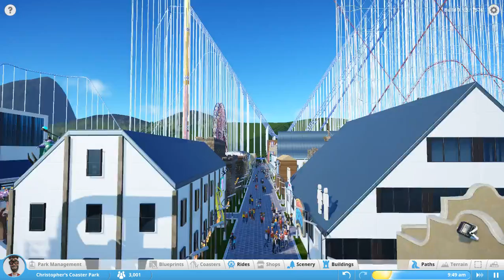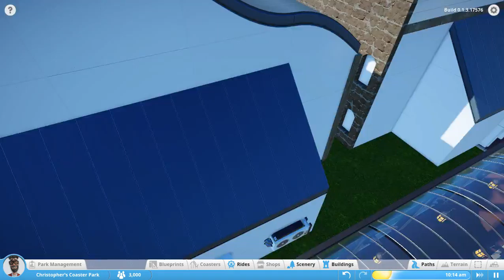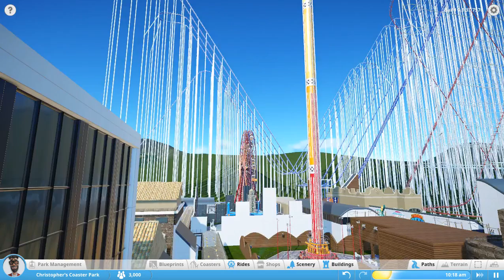ParkTourDay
Touring Dizzy Whrill, no riding any of the rides this time around
The $0.25 tour ;-)